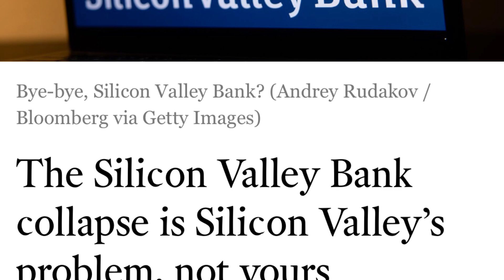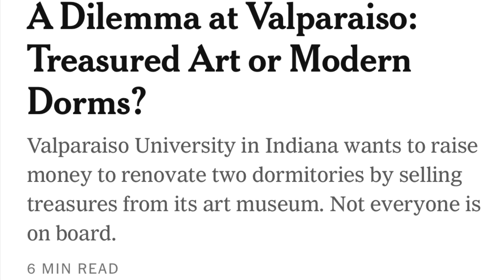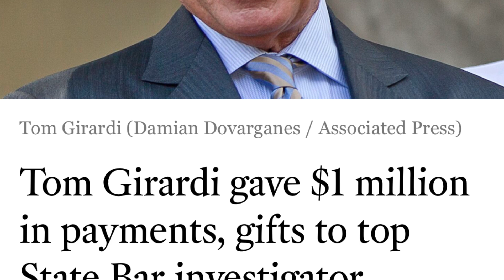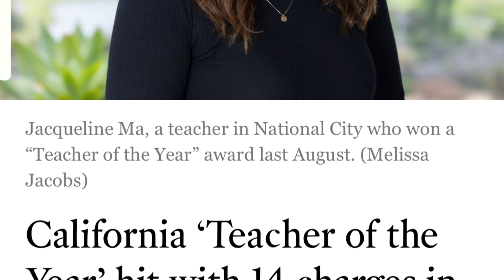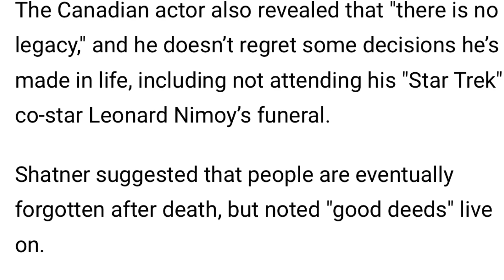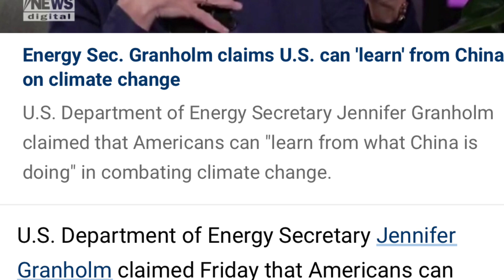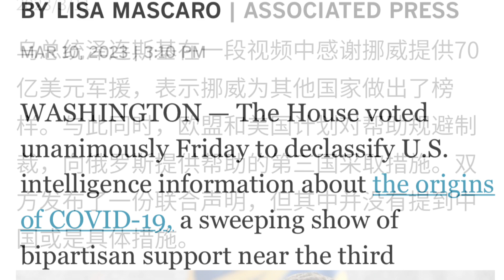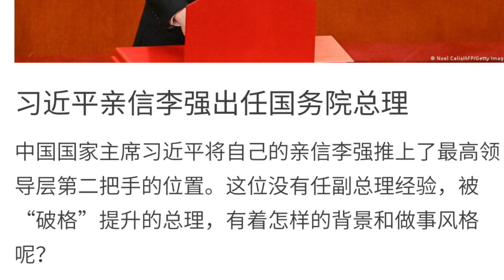3-11-23宏周時事漫遊